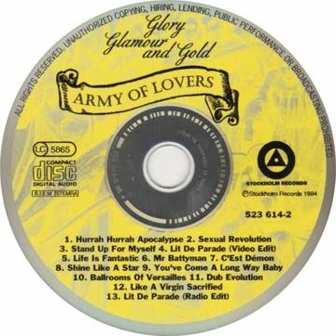Army Of Lovers - Hurrah Hurrah Apocalypse Backwards